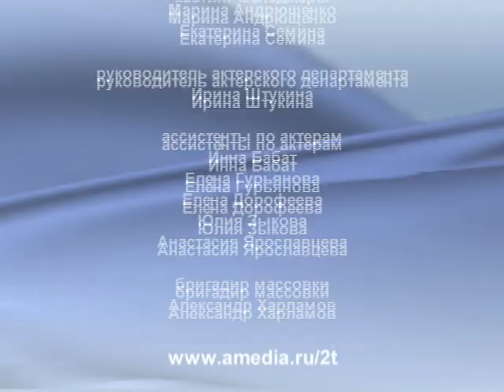Татьянин День. 12 Серия. Сериал. Мелодрама. Амедиа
Когда две женщины любят одного мужчину, а мужчина не может разобраться в своих чувствах – это настоящая драма. И именно такая история лежит в основе сериала «Татьянин день».
Встреча героев происходит в Москве: Татьяна Разбежкина девушка целеустремленная и по-провинциальному наивная, переезжает вместе с матерью в Москву из Саратовской области, выиграв конкурс студенческих работ. В столичном ВУЗе Татьяна знакомится и заводит дружбу со своей главной соперницей – Татьяной Бариновой дочерью высокопоставленного и состоятельного чиновника, избалованной и беспечной. Подруги не таят друг от друга сердечных тайн: Таня Разбежкина с упоением рассказывает о встрече с новым коллегой – в поисках заработка она устроилась работать в строительную фирму – Сергее Никифорове Таня Баринова, в свою очередь, ведает подруге о своем увлечении. Довольно скоро одной из них становится понятно, что речь идет об одном и том же человеке. А Сергей, узнав, что Татьяны – подруги, решает вести двойную игру: считая себя опытным ловеласом, он уверен, что сможет выкрутиться…

Формат: сериал
Жанр: мелодрама
Год производства: 2007
Количество серий: 221
Режиссер: Евгений Марчелли, Михаил Мокеев
Продюсеры: Александр Акопов, Наталия Шнейдерова
В ролях: Анна Снаткина, Наталья Рудова, Кирилл Сафонов, Наталья Данилова, Валентина Панина, Анатолий Васильев, Вадим Колганов, Мария Кивва, Софья Донианц, Дарья Волга, Григорий Калинин, Илья Иосифов, Виталий Коваленко, Наталья Лукеичева, Иван Волков